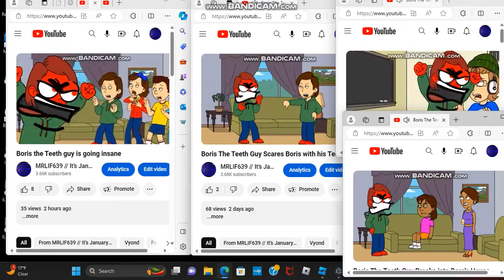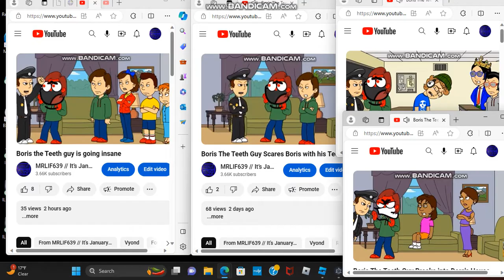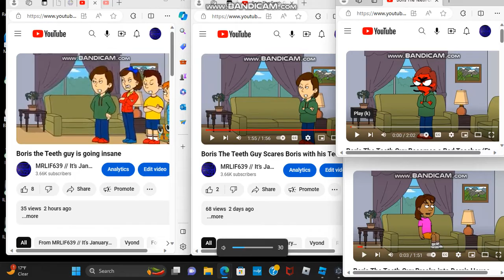4 of my versions of Boris The Teeth Guy Series